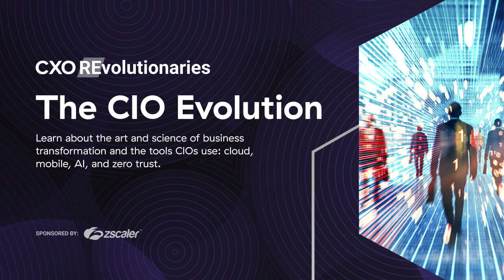Securing private equity & creating value through cyber resiliency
Private equity firms searching for transaction opportunities are increasingly focused on portfolio performance. Underlying any success is the cyber resiliency of internal operations, portfolio companies, and transactions. In this episode, 20-year industry veteran and private equity practice lead at Zscaler, Akshay Grover, covers how leaders in PE can preserve and create value by applying cyber risk management measures.

The CIO Evolution
Episode 21